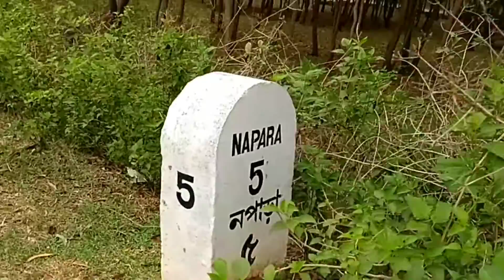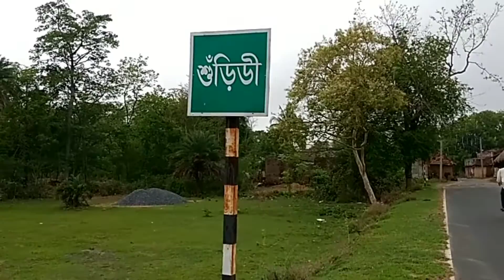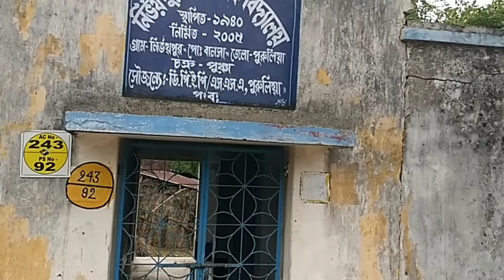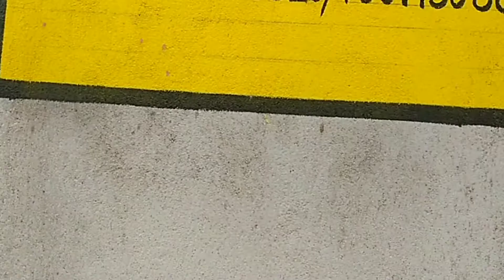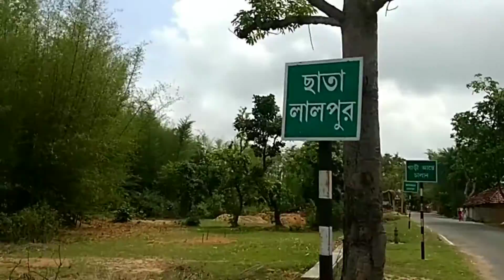Frist time cycle traveling Rangametya to GOPALNAGAR । গোপালনগর থেকে রাঙ্গামেট্যা।cycletravelingvlog